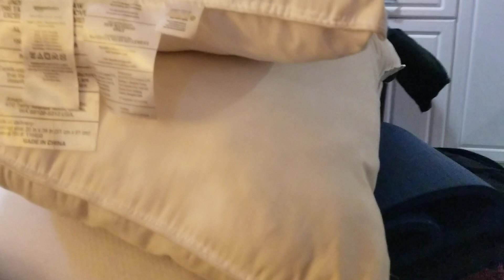Run Stun VS Josh Who can jump the highest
Jump to the sub button